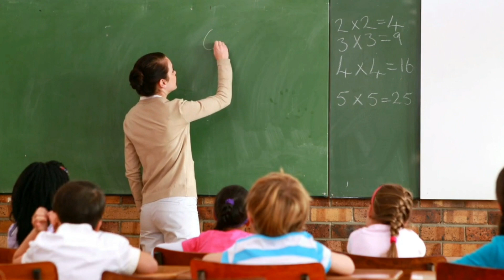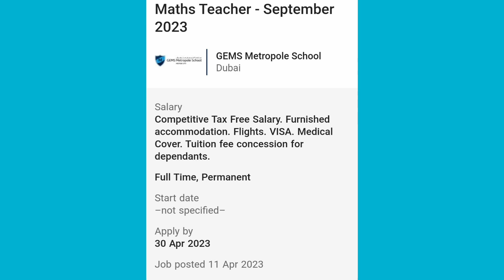MATH TEACHER JOBS Across the UAE: 40+TEACHING Positions Available for 2023: Apply on tes.com